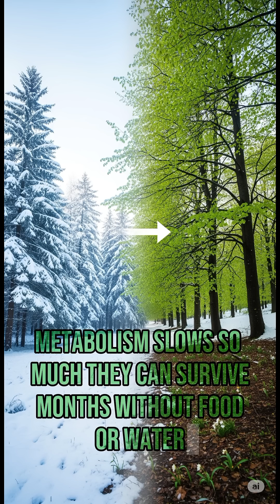Hibernation: How Animals Freeze Time to Survive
What if you could slow your heartbeat, stop eating for months, and even freeze solid—then wake up like nothing happened?
Welcome to the science of hibernation — a real-life time pause that animals use to survive harsh winters. From bears and bats to frozen frogs, discover how nature hacks biology to beat the cold… and how it might help us one day travel to Mars.

🔬 Chapters:
0:00 Intro – Nature’s Pause Button
0:15 Bear’s Heartbeat Slows
0:30 Freezing Chipmunks
0:45 Recycling Body Systems
1:00 The Frozen Frog Miracle
1:20 Can Humans Hibernate for Space?
1:35 Nature’s Biological Code

🔔 Like | Share | Comment